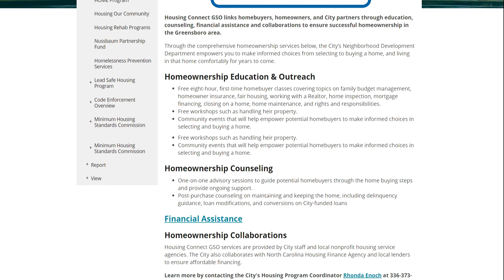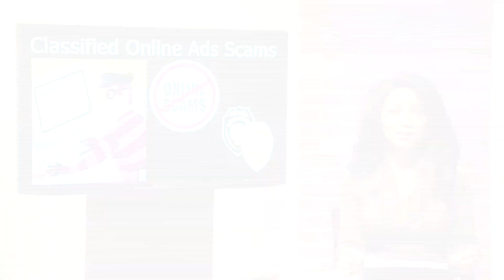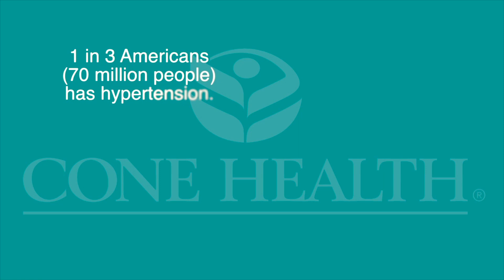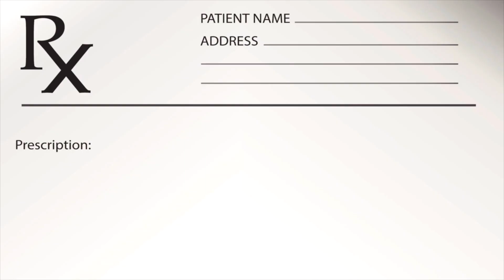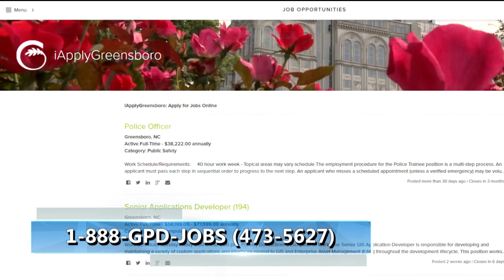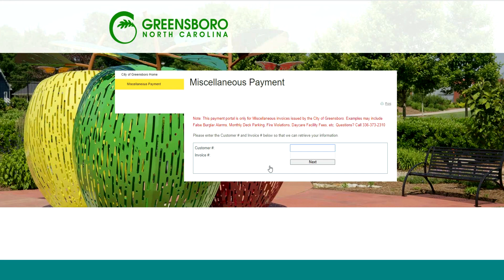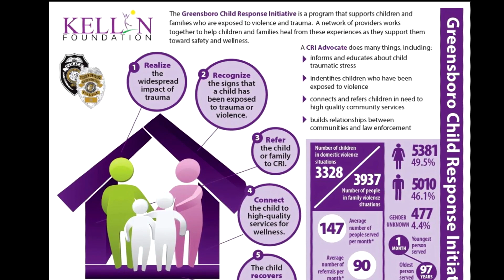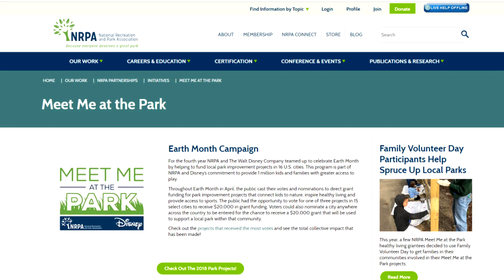FYI Weekly - Week of November 4, 2019